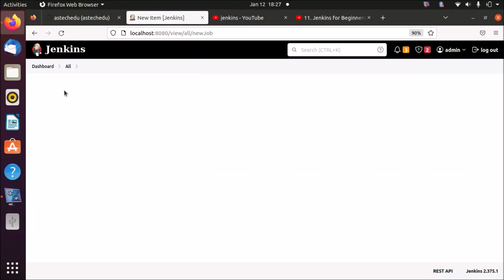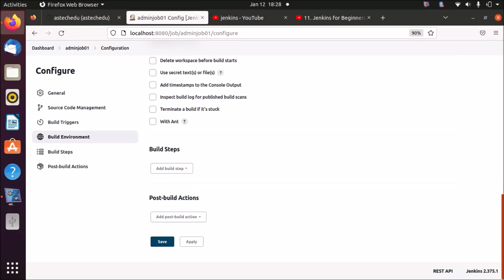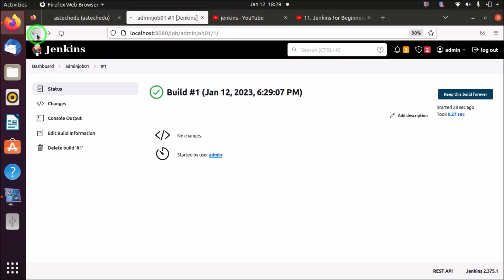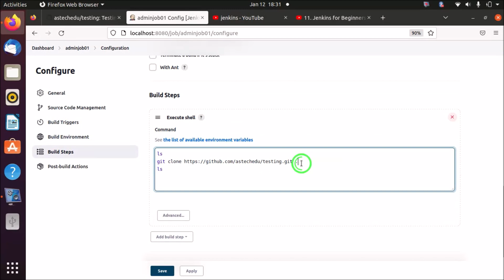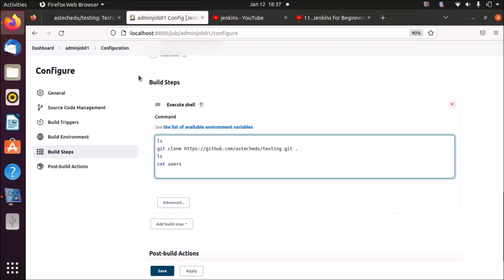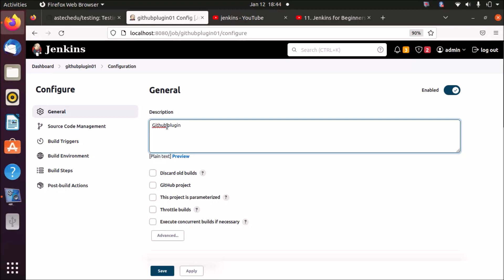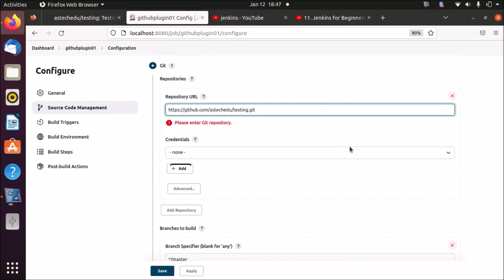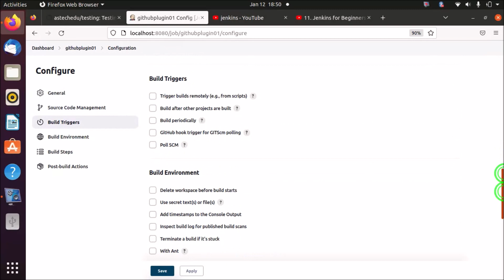DevOps Jenkins Use Of Git Plugin And Clean Workspace Part-10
How to use git plugin in jenkins?
How to clear workspace?